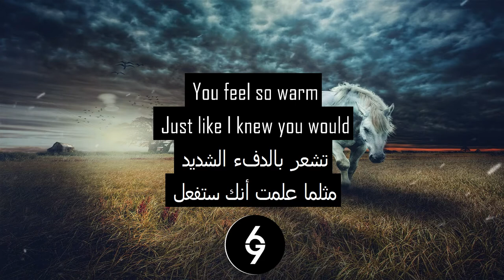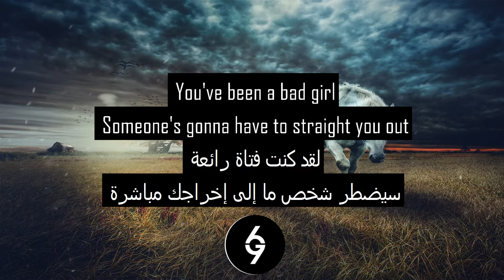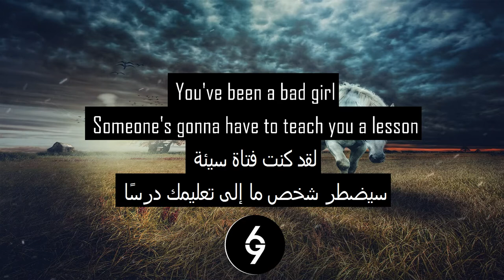Bad Girl - Lo Air [Lyrics] مترجمة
®️ Arabic 69 English

● 69 Track ©: Bad Girl - Lo Air [Lyrics] مترجمة
☛ This channel focused on bringing you the hottest music out
with lyrics from English to Arabic and enhanced sound!

● Lyrics ●  مترجمة  ●

This channel is created to promote and support magnificent producers' and labels' releases.
Enjoy the Great Music from Great Artists.